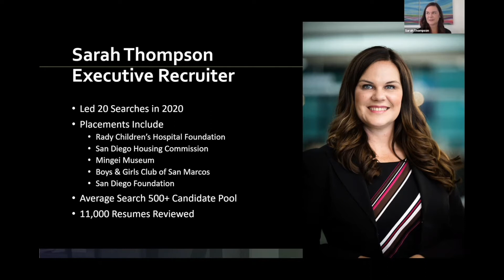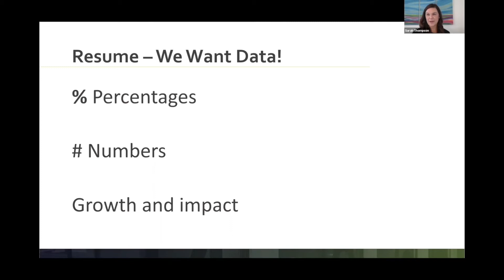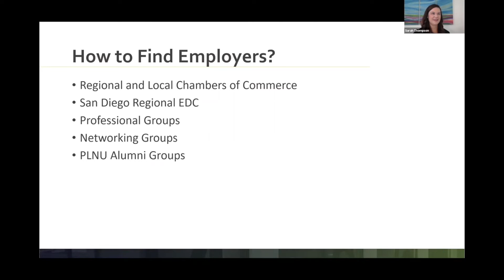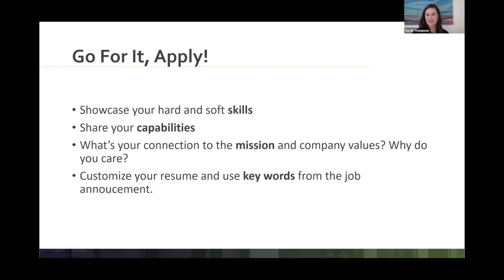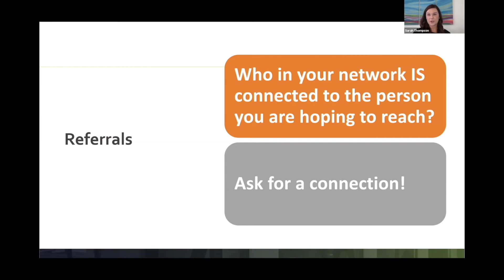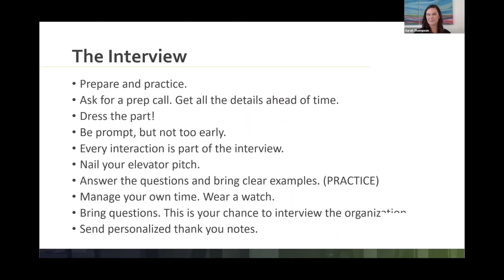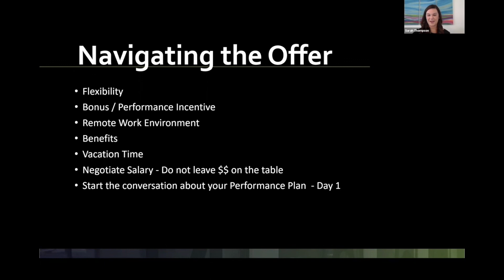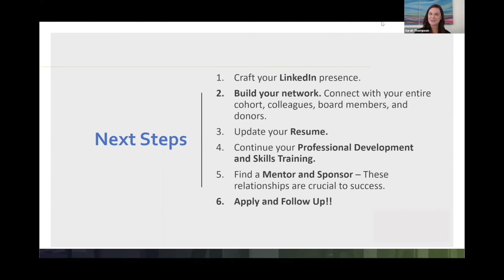Sarah Thompson: How to land a job after graduation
Executive recruiter and community leader Sarah Thompson shares valuable tips on how recent graduates can land their first job!